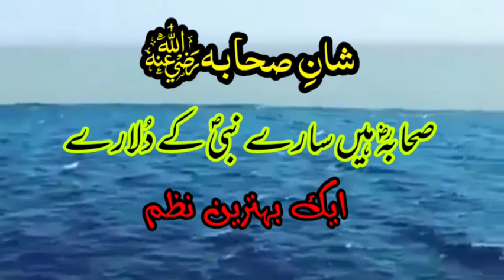Sahaba Hain Saare Nabiﷺ Ke 💛Dulaare.💯|| Beautiful Nazm || Uploaded By Mahfooz Khan Pratapgarhi